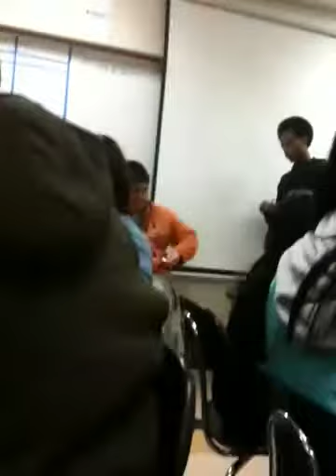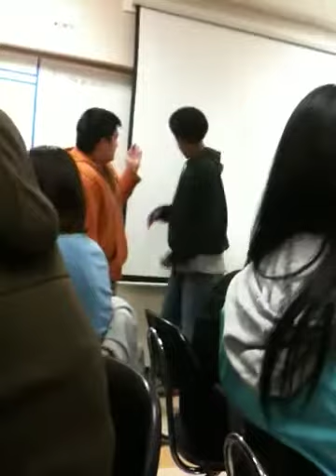Quran in drama class